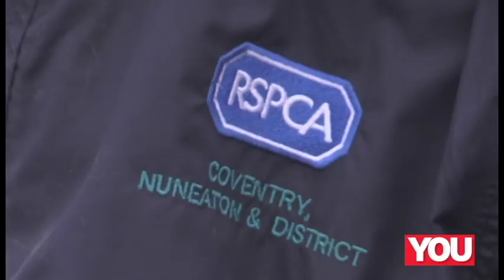Adorable hermaphrodite dog Holly just wants someone to take her home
Holly may have finally found a home after apparently being turned down time and time again by potential adopters because she is a hermaphrodite dog.